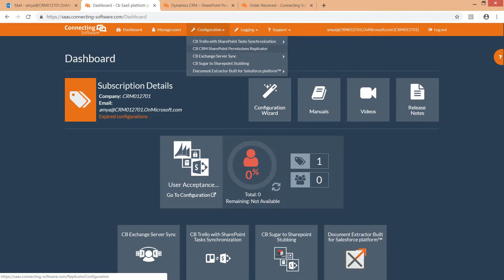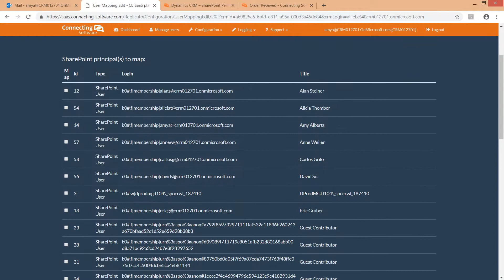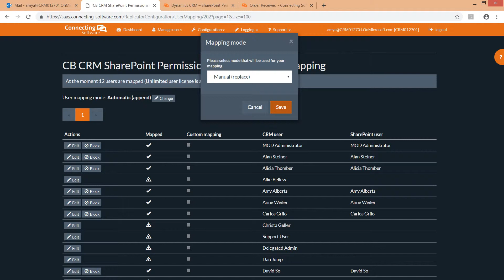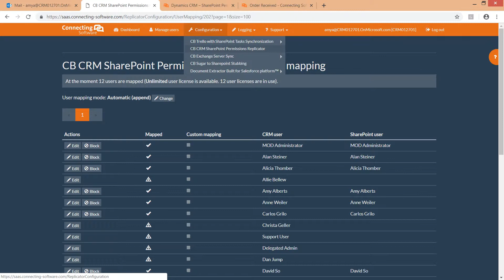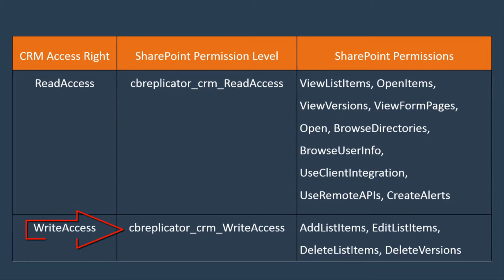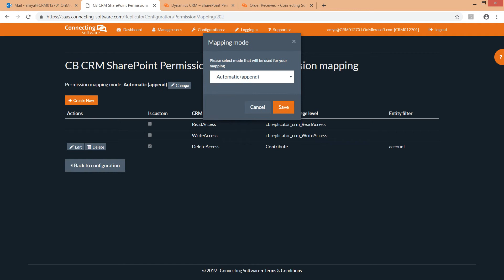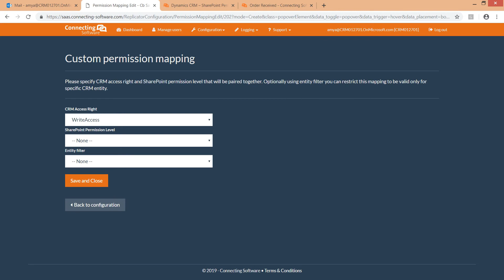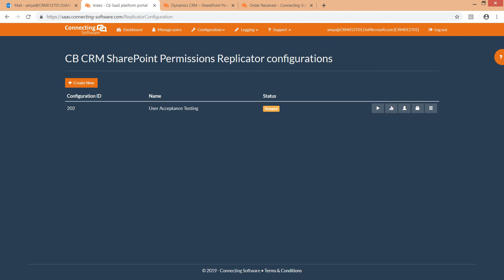CB Dynamics 365 to SharePoint Permissions Replicator - Features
Watch how CB Dynamics 365 - SharePoint Permissions Replicator can be configured with custom user and permissions mapping. Why use the CB Dynamics 365 - SharePoint Permissions Replicator? Microsoft does not offer security integration between SharePoint and Dynamics 365. SharePoint users with no CRM privileges can easily access sensitive documents stored in SharePoint that they do not have permissions to view in Dynamics 365. With this easy solution you can map your CRM security into SharePoint and ensure your users have the same restrictions no matter where the documents are stored.

📍 Product Page:
▶ CB Dynamics 365 to SharePoint Permissions Replicator

📍 Reading Material:
▶ Meet the major improvements of CB D365 to SharePoint Permissions Replicator
▶ Dynamics 365: How to Increase Team Collaboration and Keep System’s Health
▶ Global Car Parts Maker Focuses on Security with CB Dynamics 365 to SharePoint Permissions Replicator